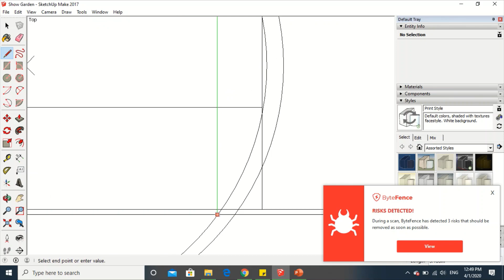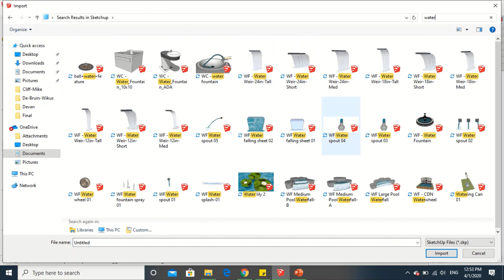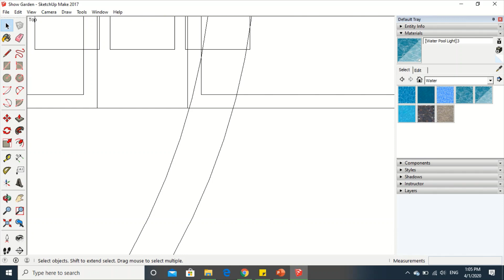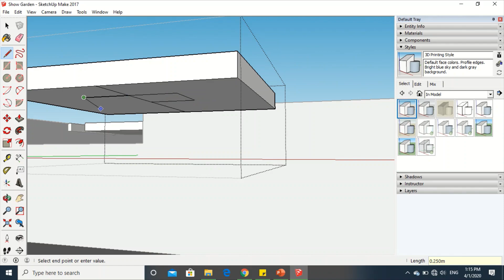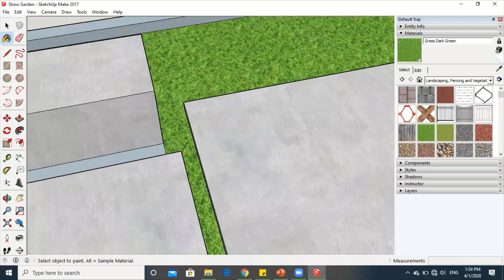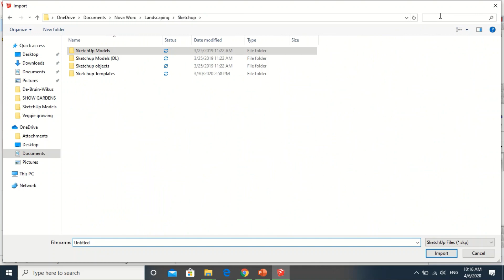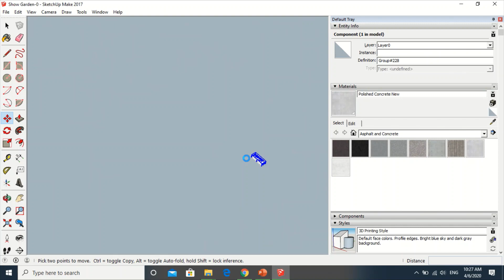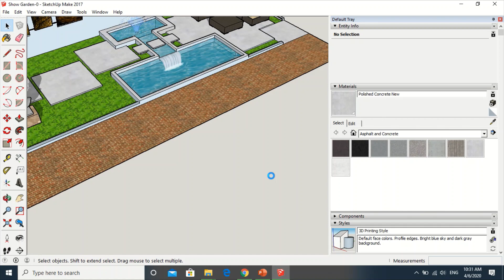Landscape Design Walkthrough on Sketchup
This design walkthrough is of a show garden we are doing in August of this year.